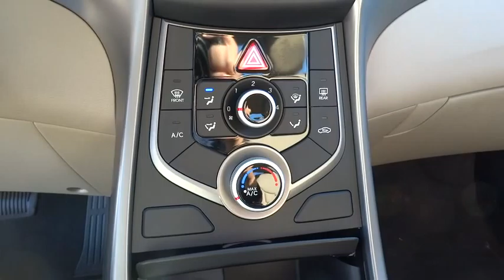2016 Hyundai Elantra National City, Chula Vista, San Diego, Bonita, CA 30520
2016 Hyundai Elantra

Frank Hyundai
2400 National City Blvd